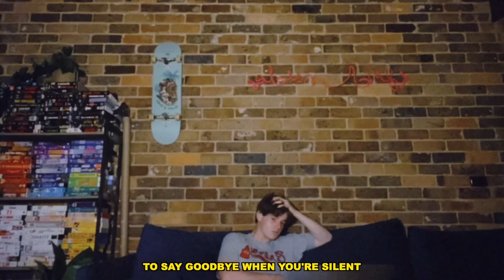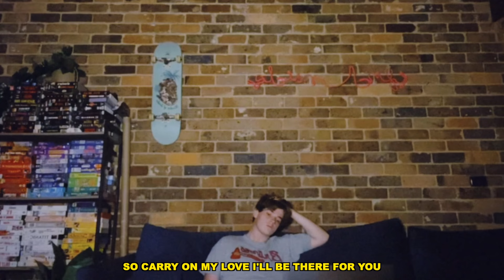carry on - thomas headon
hi friends i recorded this along with 3 other songs in my 14 day quarantine in Perth, Western Australia in hotel room 1602. made a little EP out of those songs u can listen to here:::::

lyrics:
It’s kinda hard, to say goodbye
when you’re silent
You’ll find it hard, to never cry
When you’re thinking bout it
I’ll, make you, a cup of tea when you’re home
I don’t want, to talk about this on the phone
Carry on my love I’ll be there for you
Oh when you need me to
So carry on my love I’ll be there for you
Not when you want me to
But when you need, not when you want me to
when you need, not when you want me to
It’s easier to put the blame on someone when you’re sad
But try not to break another heart cos you’re mad
I think, someday the time will come
and you know that cos I’ve already put it in a song but
I hope you know that I’m only a phone call away
And when you need me I’ll be there for you